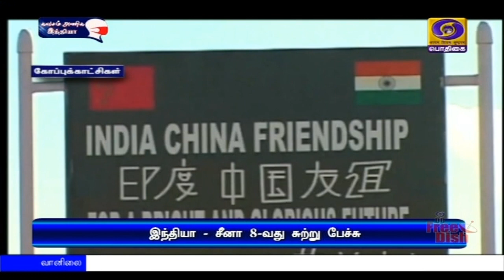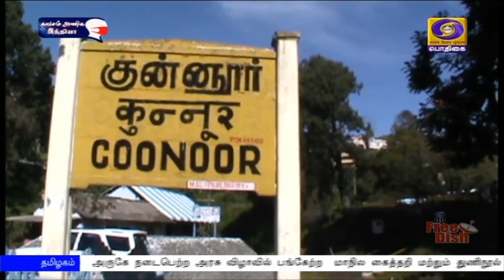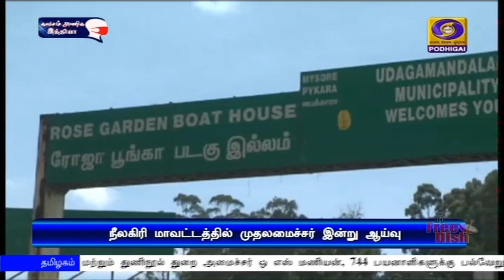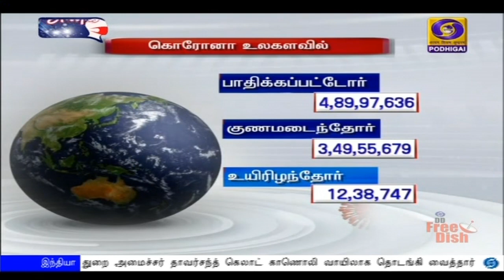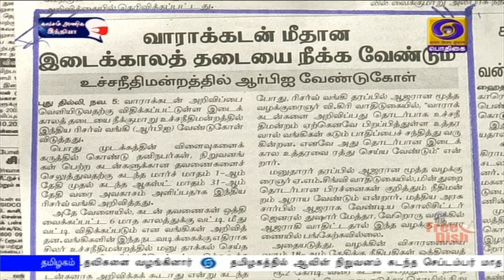பொதிகை காலை 8.00 மணி செய்திகள் [06.11.2020]PodhigaiTamilNews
1) கொரோனா தொற்றால் பாதிக்கப்பட்ட உலக பொருளாதாரம் இயல்புநிலைக்கு திரும்ப இந்தியா வலுவான பங்களிப்பை ஆற்றும் - பிரதமர் நரேந்திர மோதி.

2) இந்தியா - இத்தாலி உச்சிமாநாடு  இன்று நடைபெறுகிறது - பல்வேறு துறைகளில் புரிந்துணர்வு ஒப்பந்தங்கள் கையெழுத்தாக வாய்ப்பு.

3) இந்தியா-சீனா இடையே ராணுவ அதிகாரிகள் மட்டத்திலான எட்டாவது சுற்றுப் பேச்சுவார்த்தை -  இன்று நடைபெறுகிறது.

4) நீலகிரி மாவட்ட வளர்ச்சிப் பணிகள்: அரசு அதிகாரிகளுடன் முதலமைச்சர் எடப்பாடி பழனிசாமி இன்று ஆய்வு.

5) அமெரிக்க அதிபர் தேர்தலில் தாம் வெற்றி பெற்றதற்கான அதிகாரப்பூர்வ அறிவிப்பு விரைவில் வெளியாகும் - ஜோ பைடன் பேட்டி.

6) தமிழகத்தில் கோவை, திருப்பூர் உள்ளிட்ட நான்கு மாவட்டங்களில் இன்று கனமழைக்கு வாய்ப்பு - சென்னை வானிலை ஆய்வு மையம் தகவல்.Visit : TamilNews - Doordarshan